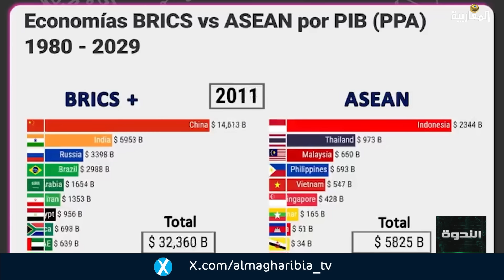قمة "بريكس" في روسيا.. وضم الجزائر كـ"شريكة" بعد رفض عضويتها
حصة من تقديم ألإعلامي جمال الدين طالب ناقشت قمة بريكس في كازان الروسية بمشاركة أعضائها الجدد الإمارات ومصر وإثيوبيا والسعودية وأضافة 13 عضوا شريكا جديدا وحديث عن اعتبار المجموعة كتنظيم مناهض للغرب فيما نفى رئيس وزراء الهند مودي ذلك وحديث واشنطن أن الدول حرة في خياراتها، ورهانات بربكس في الاقتصاد العالمي. حصة شارك فيها : رامي القليوبي - خبير الشؤون الروسية - موسكو،و د. أحمد ياسين - محلل اقتصادي، و د.فريد بن يحيى - باحث في العلاقات الدولية والاقتصاد - الجزائر